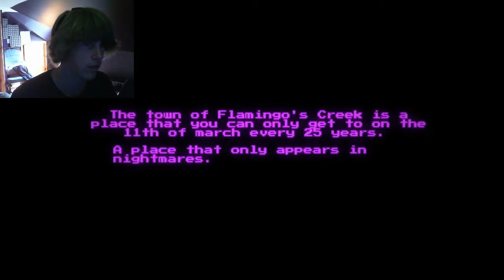WHAT A CHEEK | Baobabs Mausoleum | Episode 1 | Part 1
What a cheek, getting into a car crash, having lettuce for hair and collecting celery coins, what a cheek Rybro is!